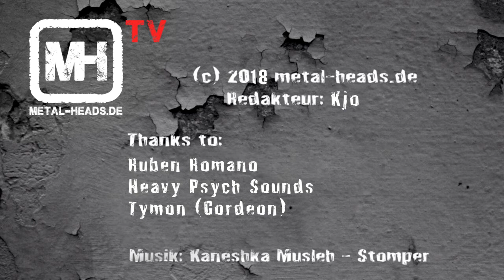Ruben Romano | Interview | Nebula | To The Center | Dos Eps | Let it Burn | 2018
Wir von metal-heads.de trafen Ruben Romano im Januar 2018 für ein Videointerview und sprachen über Re-Releases von Nebula Dos Eps, To The Center, Let it Burn aber auch seiner Band The Freeks.